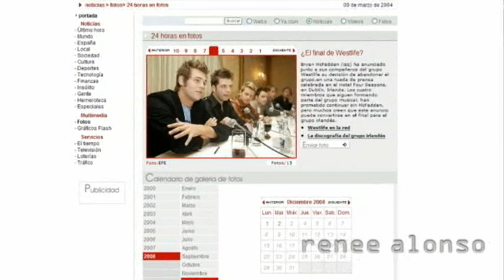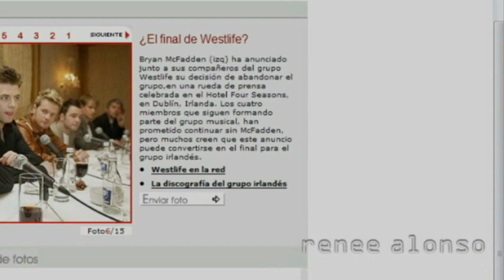Westlife - Una Historia Sin Igual (Shane Kian Mark Nicky Brian)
EDITADO POR MI (r.a.). Video conmemorable de la inesperada salida de Brian del grupo Westlife (Marzo 2004) y cómo el actual cuarteto (compuesto por Mark, Kian, Shane y Nicky) deciden seguir con Westlife a pesar de las críticas que anuncian su final. Un video para recordar cómo Westlife persistió en la carrera musical a pesar de la baja de un integrante.